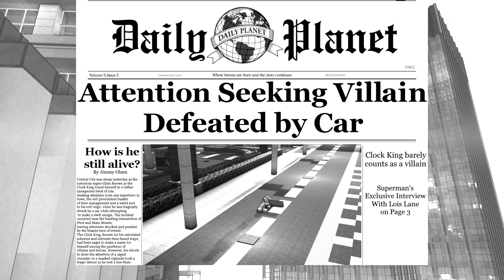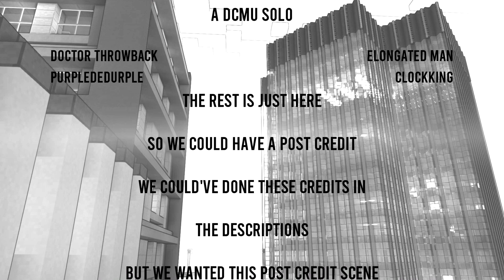Elongated Man | FULL EPISODE HD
Elongated Man | (MCTV)

Made with:
Blockbuster Mod by McHorse
Complementary Shader by Emin

Slightly Insulting content includes YouTube Shorts, TikTok, and YouTube videos related to Minecraft
Challenges, Minecraft But This Videos, Minecraft Memes, Minecraft Custom, Minecraft Funny,
Minecraft Stories, Minecraft INSANE Moments, plus other many other topics.
Not Minecraft, But Water Rises or Minecraft, But Lava Rises, or any other but video like that. This is a
Short / Minecraft Animation / Meme